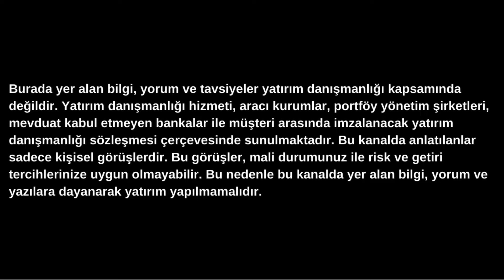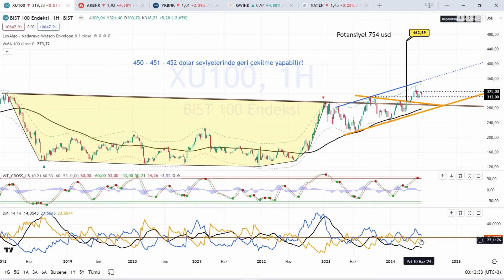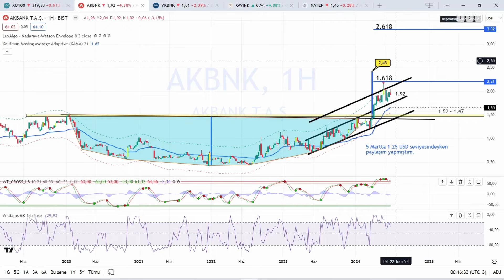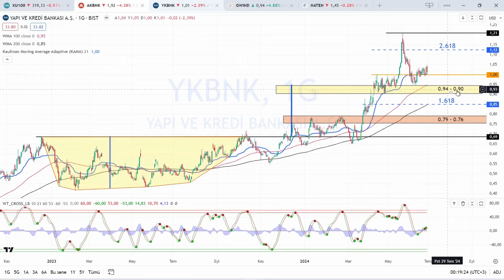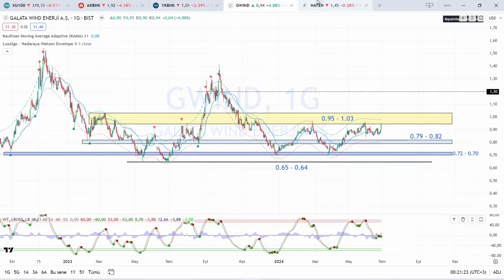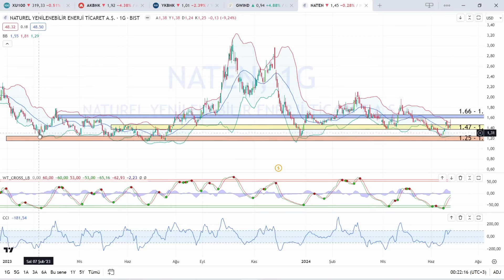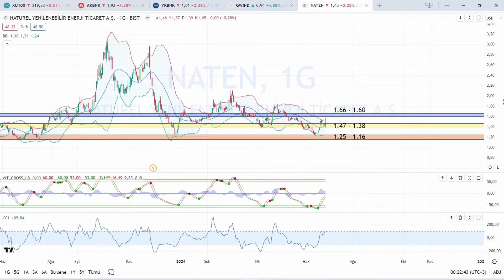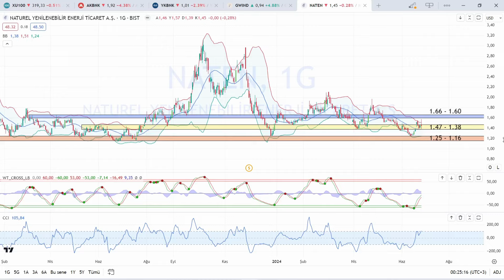BİST 100 - AKBNK - YKBNK - GWIND - NATEN / hisse yorumu